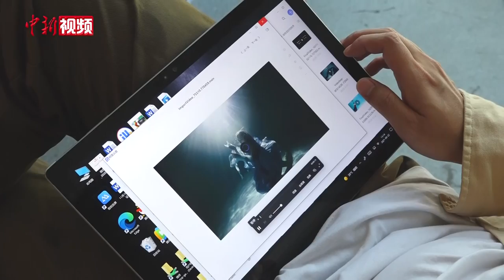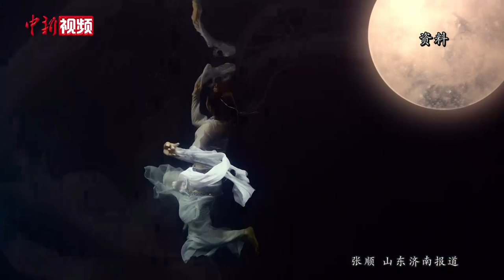水下摄影再度走俏 美女摄影师打造“水下世界”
近年来，随着国内水下摄影舞蹈视频频频“出圈”走红网络，水下摄影再次出现在人们的视野。在济南，有一位“85后”美女水下摄影师赵真珍，在自己的摄影馆里专门搭建了一个长、宽4米，高2米的水池，为慕名而来的顾客拍摄水下写真。

9月24日，记者在济南市历下区的一家水下摄影馆内见到了这位美女水下摄影师，她身着黑色潜水服，正仔细地教授顾客下潜常识，并设计拍照姿势。

2017年，赵真珍因潜水和爱人高陆结缘。出生于1984年的高陆，是一名有着7年以上潜水经验的潜水教练。2018年底，两人结合各自的优势，在济南创办了这家摄影工作室。今年5月份新增室内水下摄影，赵真珍负责水下拍摄，高陆负责布置灯光、紧急救援等。截至目前，前来拍摄的顾客以年轻女性为主，已有100多人。

记者在拍摄过程中，遇到了前来拍摄的“95后”姑娘肖颖。她告诉记者，因为看到网络上水下摄影舞蹈节目，感觉非常好看，所以想来体验一下。

对于不会游泳的顾客，每次拍摄前，赵真珍首先教她们把头部露出水面练习闭气，再一点点潜入水中，熟练掌握简单的水下闭气方法后，便开始教她们在水下摆出优美动作。不会游泳的肖颖，就在赵真珍的鼓励和帮助下学会了短暂下潜，并在水下摆出了一组唯美的动作。

为了符合年轻人的审美需求，赵真珍和高陆参考火爆网络的水下摄影舞蹈视频，结合当下流行的“中国风”元素，策划出众多与传统节日相关的主题摄影。赵真珍借助汉服、旗袍、美人鱼鱼尾裙等服饰，加之优美的舞蹈动作，推出中秋节嫦娥奔月、奥运会水下足球等不同风格的水下写真。

为将水下拍摄的全过程呈现给网友，夫妻二人在社交平台上做起了直播，在线解答网友疑惑，并收获了近10万粉丝。

凭借着高超的摄影技能以及丰富的水下摄影主题，夫妻二人的水下摄影馆受到众多年轻人追捧。谈到未来的打算，赵真珍和高陆表示，将会创新出更多不同的水下摄影主题，用两人微薄的力量普及水下摄影，让更多人感受水下之美。（张顺）